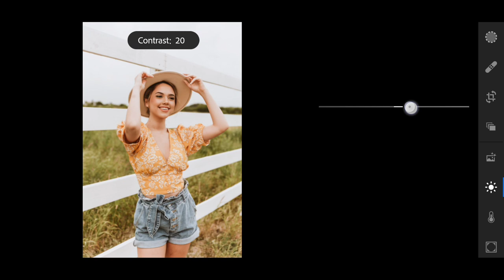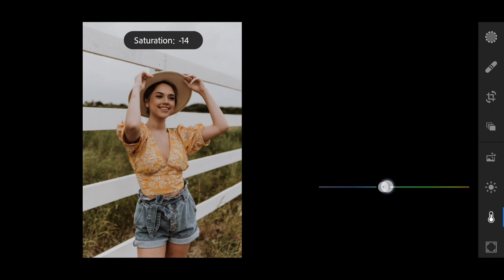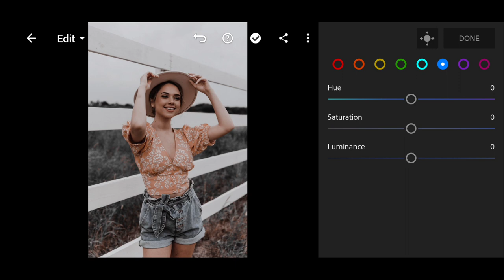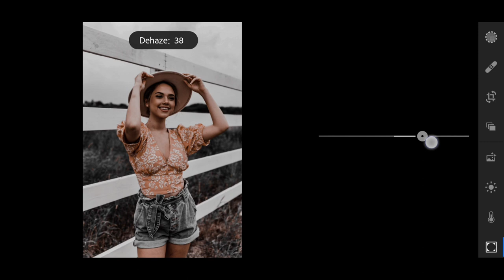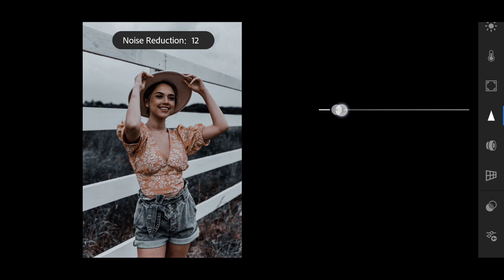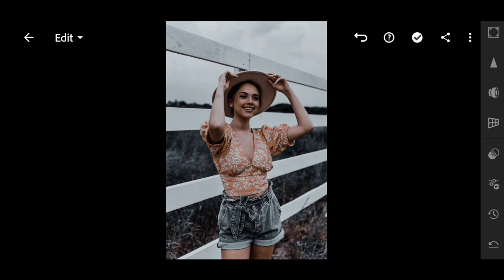Leaden Grey Preset For Lightroom Mobile | Free Presets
In this video I will show you how to give Leaden Grey effect to your photos using Lightroom mobile.

How to DOWNLOAD and APPLY presets